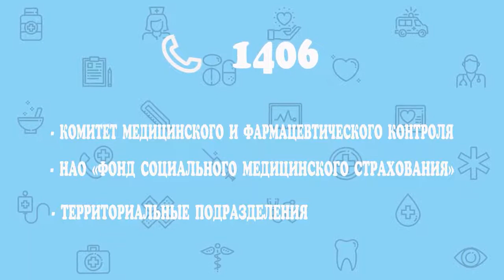Приоритетные задачи МЗ РК